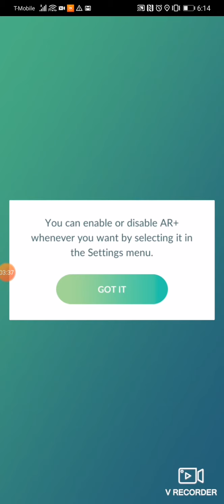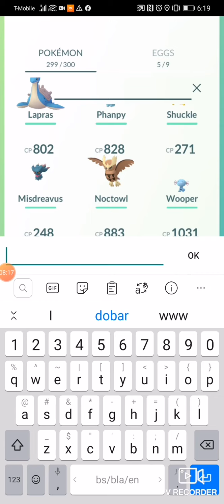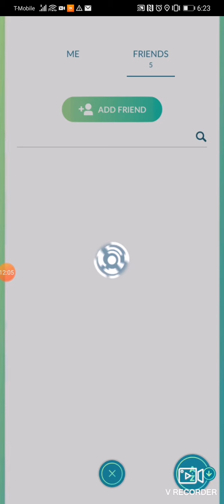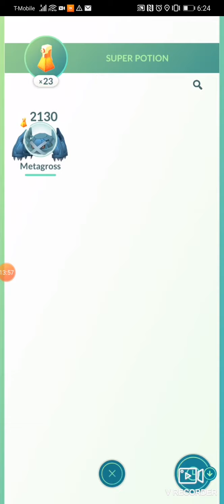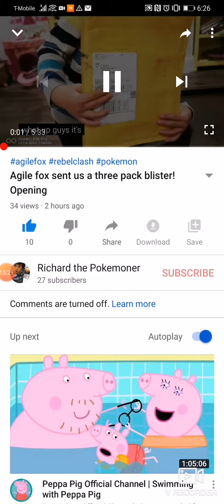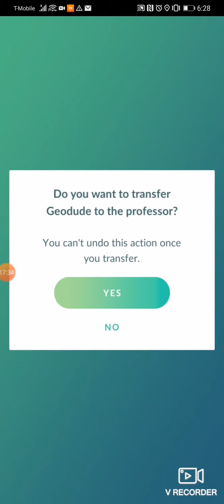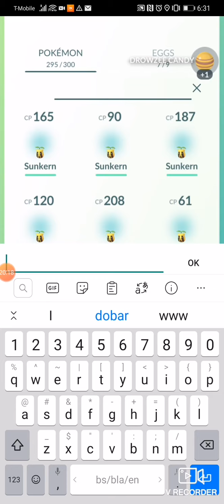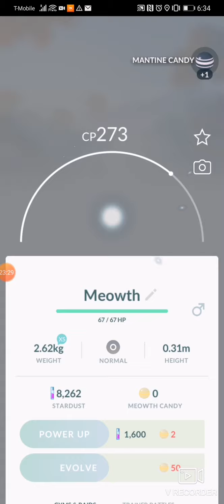Wierd! So much sunken!